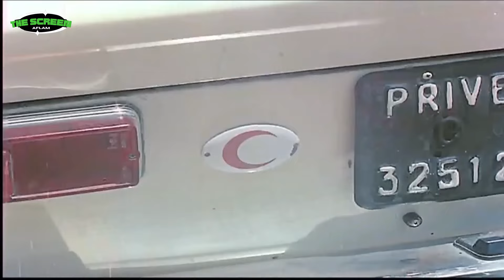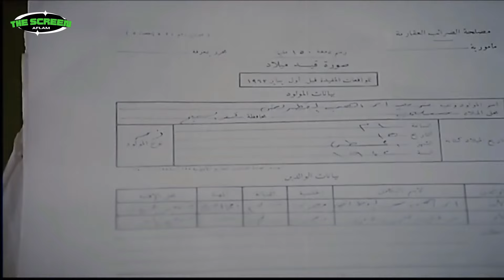للكبار فقط | فيلم القطة العامية | بطولة عادل إمام وإسعاد يونس